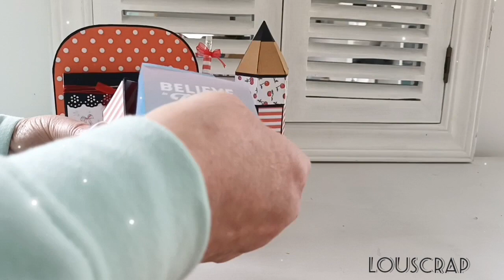Idées cadeaux maîtresses 😊 bientôt en tuto